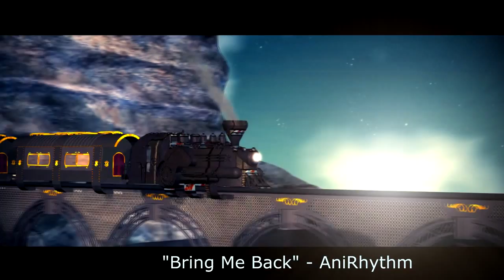Bring Me Back - Steampunk Music Video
A video I put together for my single "Bring Me Back"  -  now out on itunes, spotify and stores worldwide. ~Enjoy :)     Made with Iclone 6, hitfilm and Daz :D